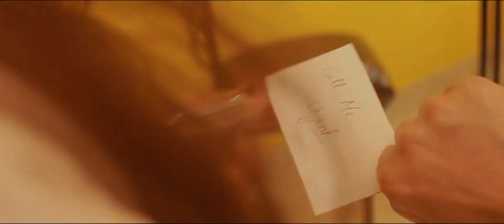Relation Films Trailers A Dipti Entertainment Presents Bengali Film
Dipti Entertainment Presents Bengali Film Relation film has been selected for 5th Noida Film Festival. The film as title describes  is made on a very complicated subject well handled by director Shri Sushovan Bhandari, he has depicted many family and friends relation very nicely, a must see film for all genres.
The Film Is produced by Avijit Mukherjee, directed by Sushovan Bhandari, story and screenplay by Partha Mitra, Asst.  Directors Beauty Biswas, Sun Das, Rajsekhar, Starring Arun Bannerjee, Pritha Bhu, Monisha Das, Sharmistha Gayen, Dona Saha, Rajsekhar Das  and others.